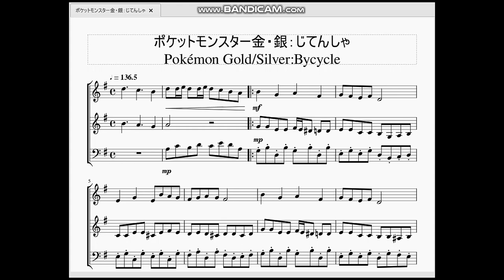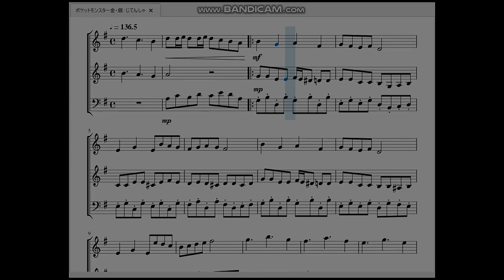ポケットモンスター金・銀：じてんしゃ Pokémon Gold/Silver：Bycycle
今回は自転車に乗った際に流れる曲を作らせて頂きました。

　コガネシティのBGMをアップテンポにして、音を下に下げた代わりに聞きやすくし、ベース音にスタッカートを多用して楽し気な雰囲気を醸し出しています。
　ポケモンのじてんしゃ関連の曲はどれも主人公が楽しそうに自転車をこいでいる姿イメージ出来ていいですね。